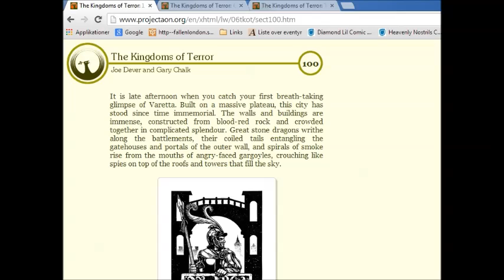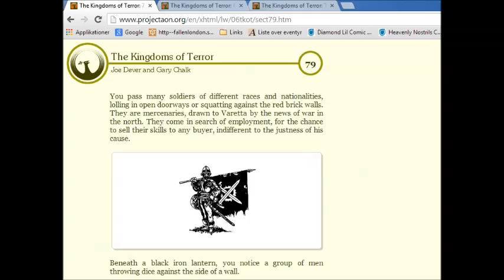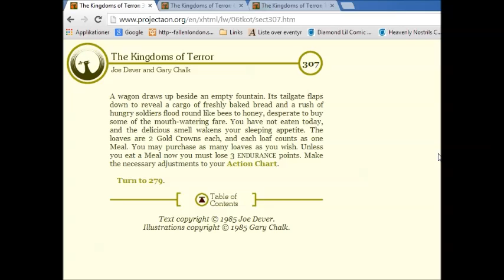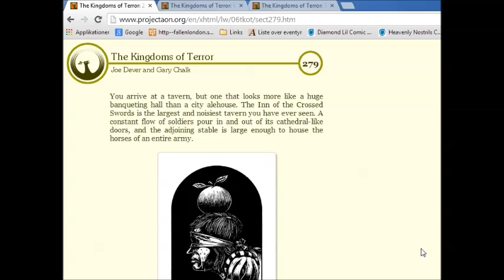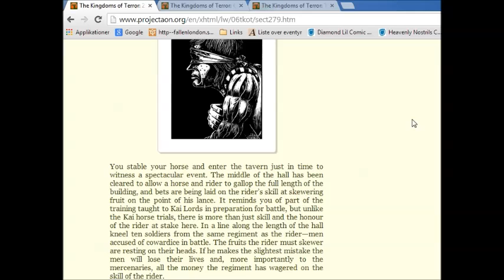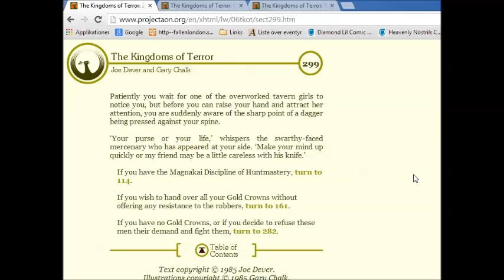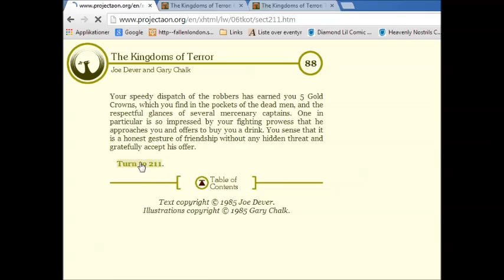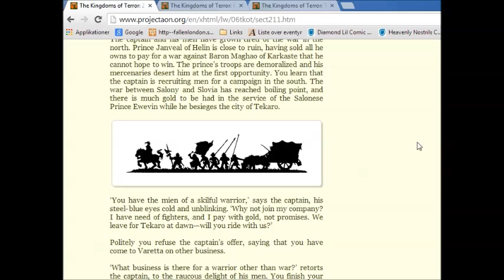Let's Co-op Lone Wolf Blind Part 55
Lost in the city